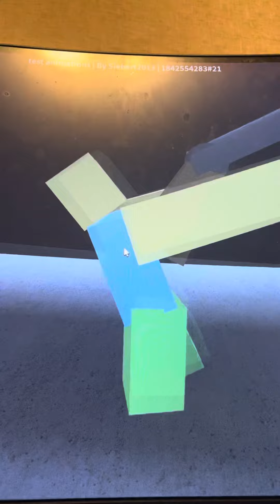Oh no obby creator roblox test animations shotgun and noob punching brick wal oof